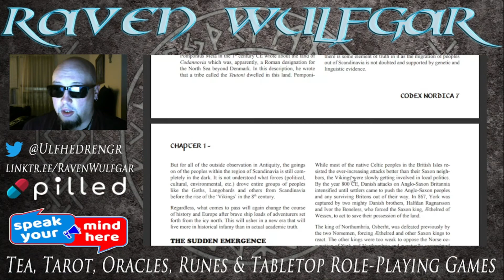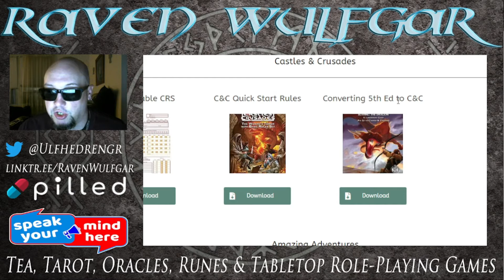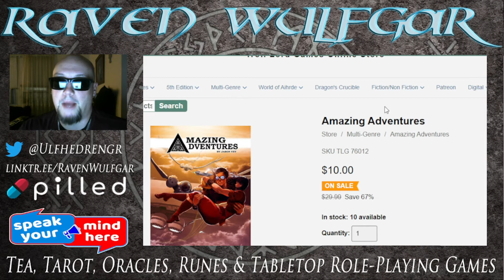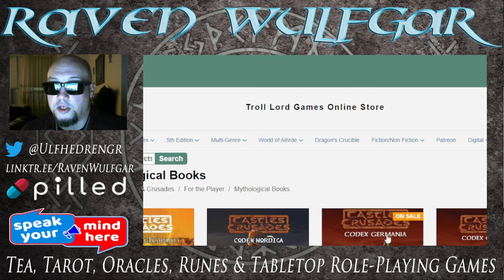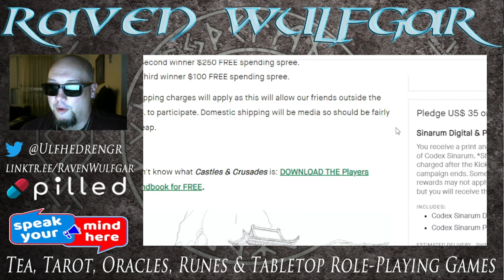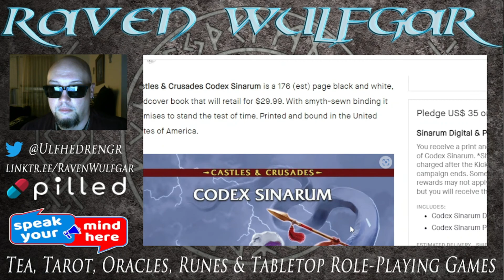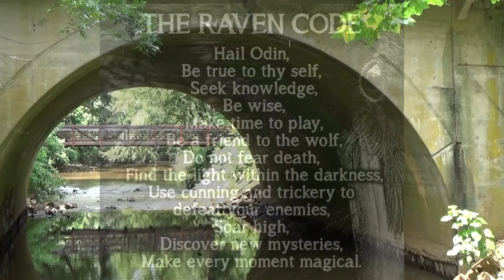I Was Beaten To The Punch by Troll Lord Games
Raven concedes that the game for which he was compiling notes and research has already been made and how YOU can play it

Amazing Adventures on sale for only $10!!!